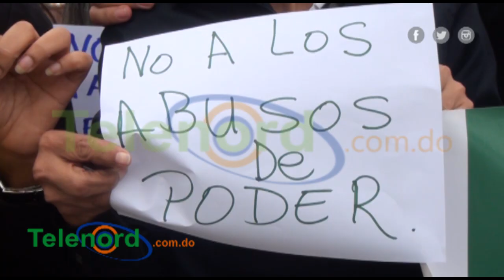Técnicos califican de degradación orden departamental pretende llevarlos a las aulas